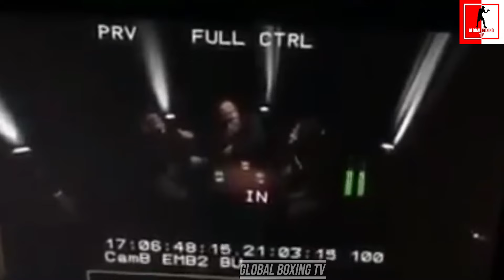DEREK CHISORA FUNNIEST / CRAZIEST MOMENTS (COMPILATION)